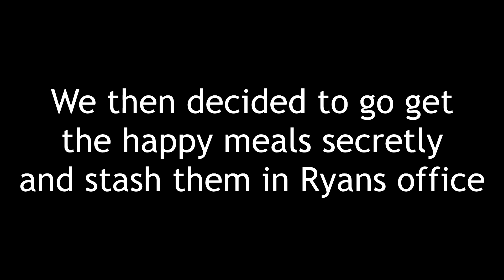SURPRISING MY BEST FRIEND ON HIS BIRTHDAY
I pranked my best friend on his birthday and oh boy was he surprised and shocked!